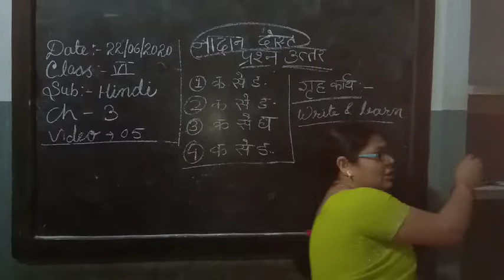कक्षा षष्ठ, हिंदी वसंत, अध्याय 3, भाग 5